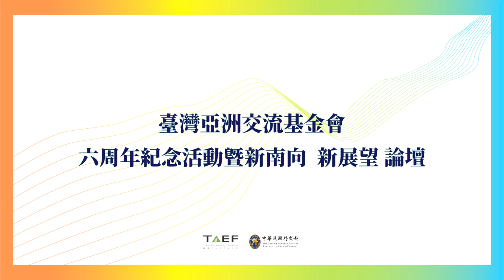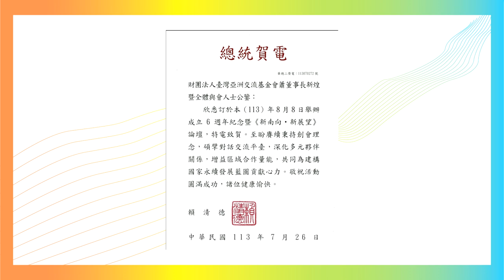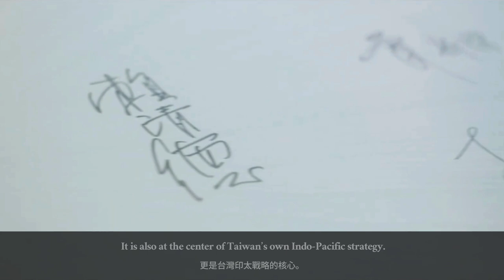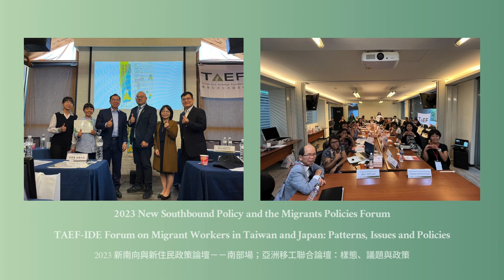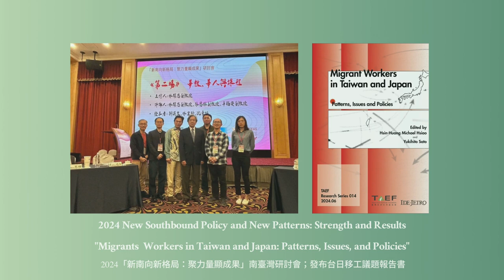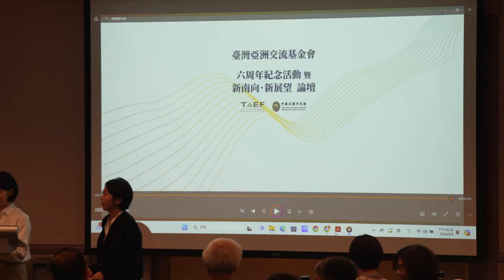【2024 臺亞會六周年紀念】開幕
臺灣亞洲交流基金會（臺亞會）113年8月8日於台北遠東香格里拉舉辦「六周年紀念活動暨《新南向．新展望》論壇」，慶祝基金會及亞洲深耕聯盟成立六週年。賴清德總統以特電祝賀，外交部長 林佳龍亦親臨現場共襄盛舉，與駐台使節、智庫及NGO領袖、業界代表共同探討台灣的新南向政策在賴清德總統「總合外交」下的未來發展。

臺亞會蕭董事長在開幕致詞中強調，新南向政策「對於台灣社會有利、對我們的國家生存有助、對區域發展有貢獻確實是不爭的事實。」蕭董事長期盼新政府能延續新南向政策，並推動加强版的「新南向+」，而臺亞會亦將持續肩負智庫的角色，未來將積極耕耘新南向智庫走廊、新南向NGO走廊以及新南向青年走廊三大方向。

賴清德 總統也透過賀電祝賀臺亞會。賴總統在賀電中肯定了臺亞會在開拓台灣與亞洲國家夥伴關係上的貢獻，並期望台亞會能繼續秉持創會理念，擘劃對話交流平台，深化多元夥伴關係，增強區域合作能力，共同為建構國家永續發展藍圖貢獻力量。林佳龍部長表示，臺亞會所支持的新南向政策強調「以人為本」的軟實力外交。他指出此政策展現了「台灣不僅能夠幫助（TaiwanCanHelp），台灣能夠引領（Taiwan Can Lead）」的精神，並能建立世界與新南向國家之間的重要橋樑和樞紐。

林部長也分享了賴清德總統的「總合外交」三個支柱：民主（Democracy）、和平（Peace）和 繁榮（Prosperity），呼籲各政府部會及合作夥伴持續推動價值外交。此外，他也强調數位時代下數位科技領域的合作的重要性，並承諾政府將持續推動「南南走廊」計劃， 促進台灣與邦交國及理念相近國家的連接，進一步強化台灣在區域及國際的影響力。此外，蔡英文前總統亦透過預錄影片捎來祝賀。蔡前總統肯定臺亞會在台灣與東南亞、南亞和澳紐地區之間扮演了「重要的橋梁」角色，其中由臺亞會主辦的「玉山論壇」跨國交流平台更是新南向政策重要的里程碑。

蔡前總統期許臺亞會持續協助政府促進台灣與更多理念相近的國家合作，「共同為世界的和平、穩定與繁榮貢獻心力」。

活動隨即進入《新南向．新展望》論壇，共分為上下兩場。第一場由蕭新煌董事長主持，與會嘉賓包括行政院經貿談判辦公室副總談判代表顏慧欣、內政部消 防署署長 蕭煥章以及 TalentTaiwan 執行長廖炳坤，探討跨部會合作及新南向走廊藍圖的發展。第二場則由中央廣播電台董事長賴秀如主持，與談人為臺亞會執行長楊昊、Taiwan Plus執行長余佳璋及台灣海外援助發展聯盟（Taiwan AID）秘書長李尚林，分享 亞洲深耕聯盟（Asia Engagement Consortium，簡稱AEC）經驗，以及台灣與新南向國家之間的文化交流和青年合作的深入推廣。

此外，現場也舉行了AEC新夥伴簽約儀式。AEC係臺亞會於2018年成立時發起之跨智庫、跨領域的非政府組織網絡。今在臺亞會蕭董事長見證下，由國立中興大學人文社會科學前瞻研究中心主任蔡東杰博士及國家交響樂團執行長郭玟岑代表其組織簽訂AEC合作宣言，未來將透過更多具體的合作，進一步強化亞洲多元夥伴關係的建立，推動新南向政策合作網絡的發展。